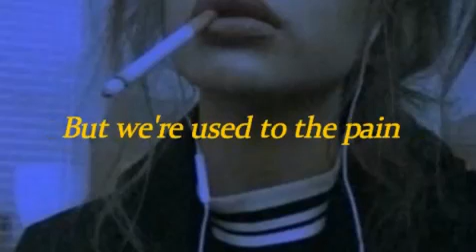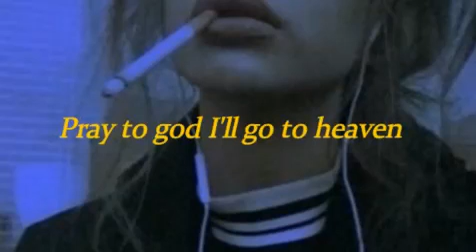smoking for the aesthetic- avery grey lyrics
this song is special i found it somewhere in the world